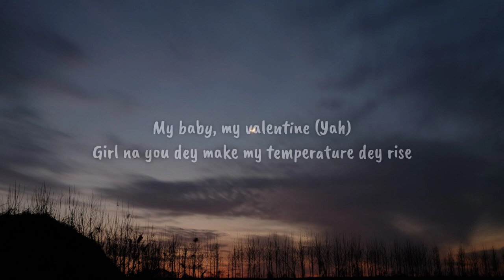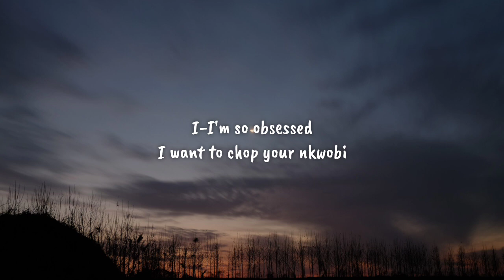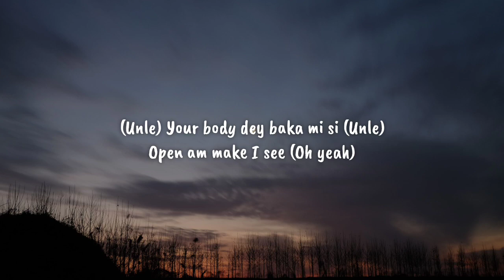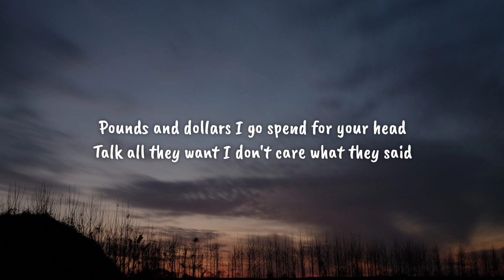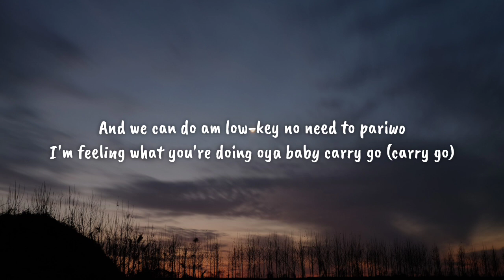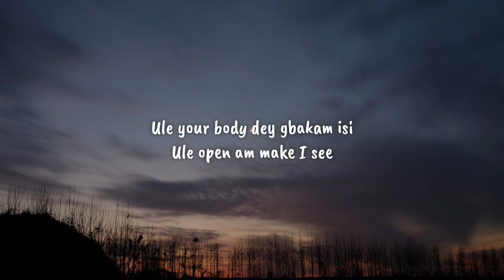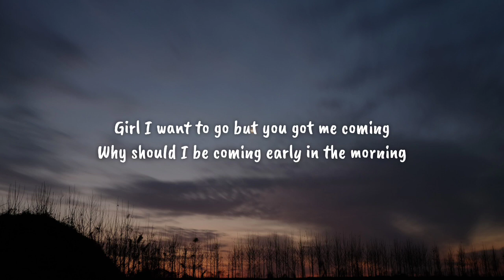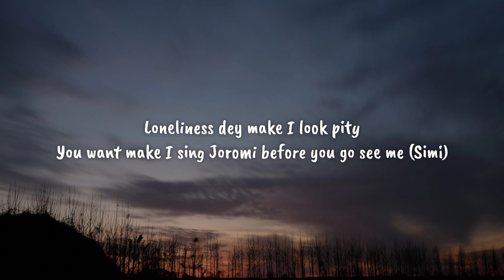CKay - Love Nwantiti (Lyrics)